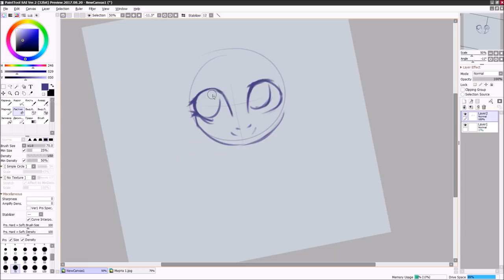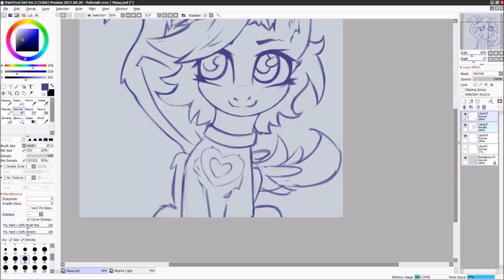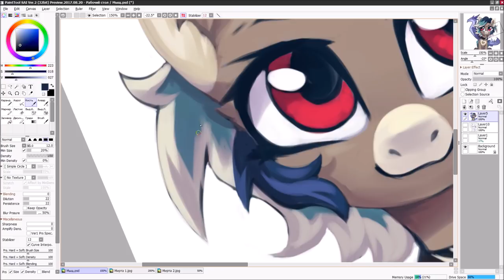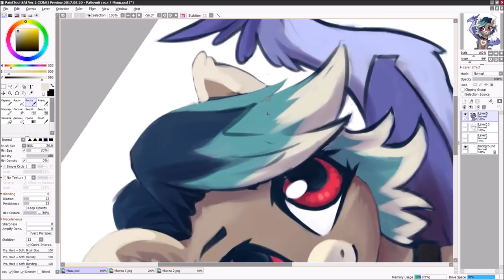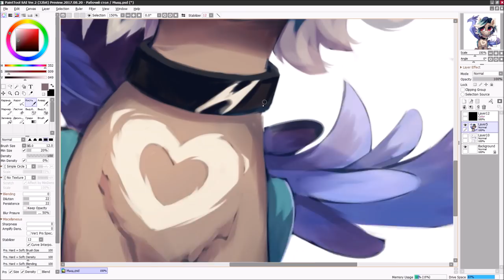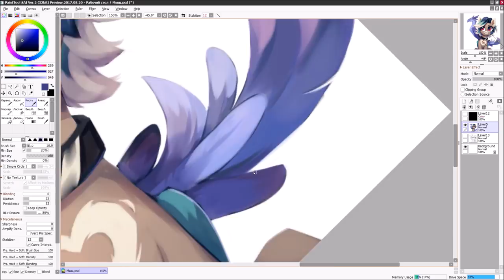Art Timelapse: Aviera Betelgeuse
A very beautiful OC, I love this design!
I hope you will enjoy this timelapse ^w*